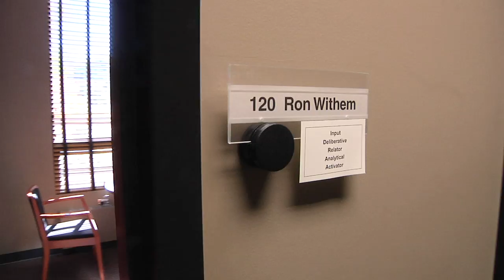Ron Withem Profile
Meet Ron Withem, University of Nebraska Senior Associate V.P. of University Affairs & Director of Governmental Relations.